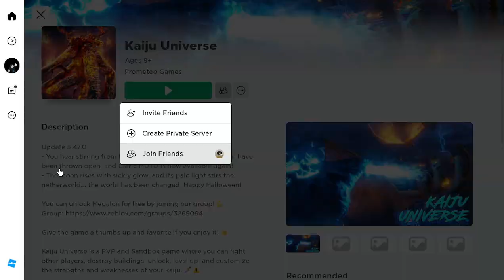i actually found a demon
this is not for entertainment this is fr now.